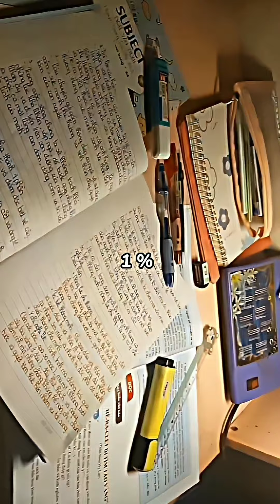Boy's ATTITUDE RIDER's 😎 PRO RIDEr'S ❌ HEAVY STUNTs⭕ STUNTS RIDERS🖤KTM🧡R15💜NS200❤️DUKE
girls status
girls whatsapp status
girls dance video
new girls viral status
beutiful girl status
barish bnke status
girls cute status
romantic status
WhatsApp status
girls desi status
status for girls
girls atitude status
girls new status
girls bikers 2022
2022 bikers
public reaction
girls reaction
girls on sports bikes
KTM girls riding
KTM bikes
KTM lovers
KTM bikers
KTM girls riding
royal enfield girls riding
royal enfield bullet
bullet girls ride
Bullet girls riding

🛑 IMPORTANT NOTICE 🛑